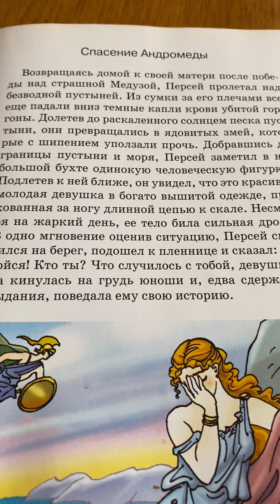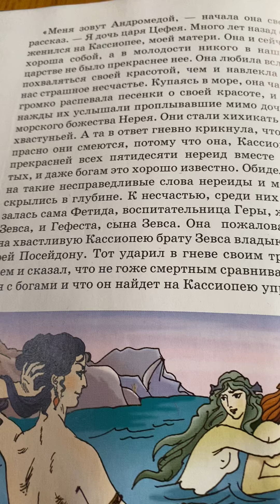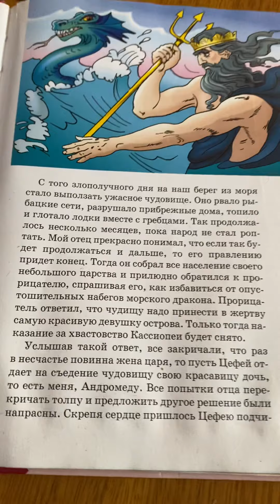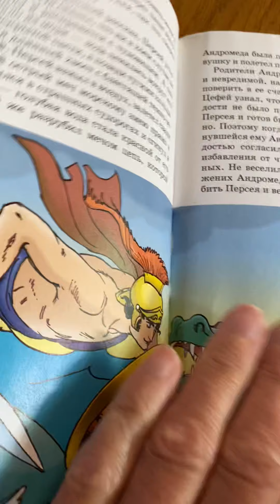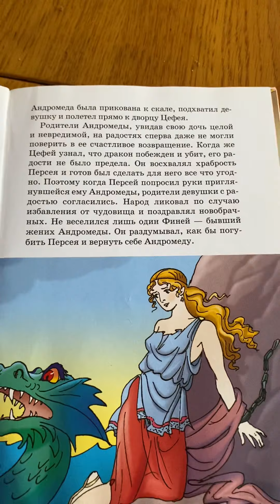Спасение Андромеды/Мифы Древней Греции